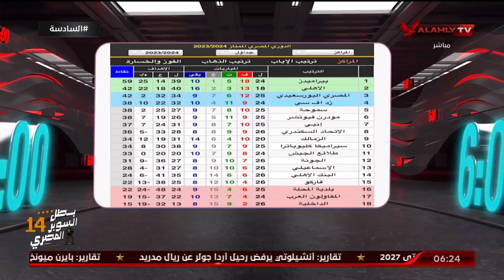احمد سمير وتساؤل هام على الهواء " اين كان الزمالك فى هذا التوقيت قبل ان يتحدث عن التأجيل "